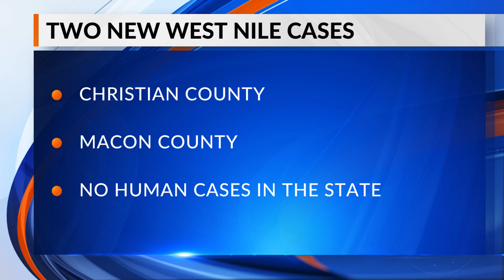West Nile Virus detected in Macon, Christian Counties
The spread of West Nile Virus continues as two county health departments say they found batches of mosquitoes infected by the virus.